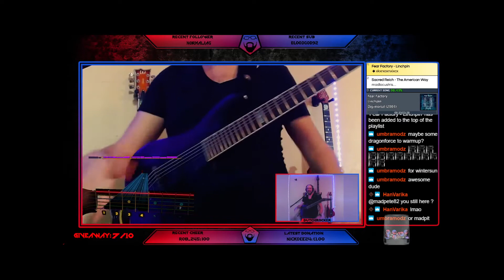Fear Factory - Linchpin Rocksmith 2014 CDLC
Full song playhtrough of Fear Factory - Linchpin CDLC in Rocksmith 2014

🔔 Press Bell icon for Recent Update